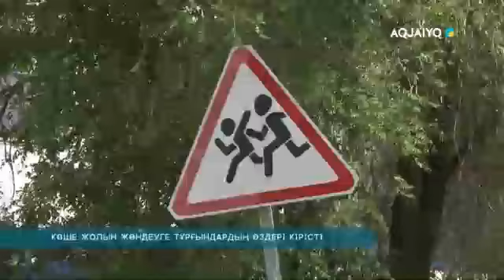КӨШЕ ЖОЛЫН ЖӨНДЕУГЕ ТҰРҒЫНДАРДЫҢ ӨЗДЕРІ КІРІСТІ